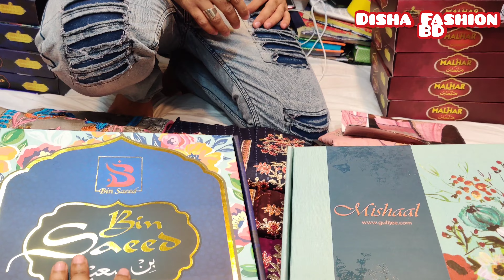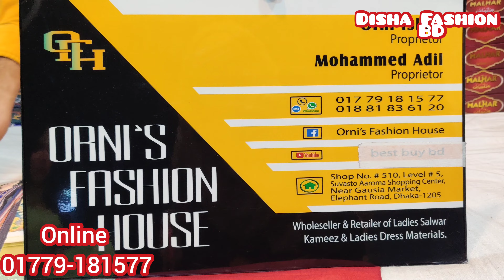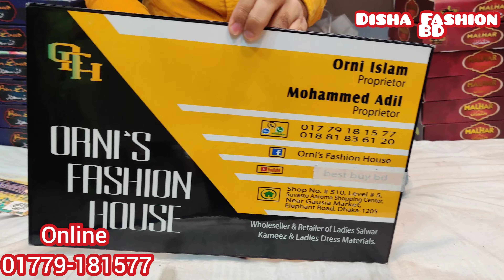বড় সেলার আপুদের প্রিমিয়াম 3পিছ/Big Saler party Dress/latest Design dress/New Designer 3piece price